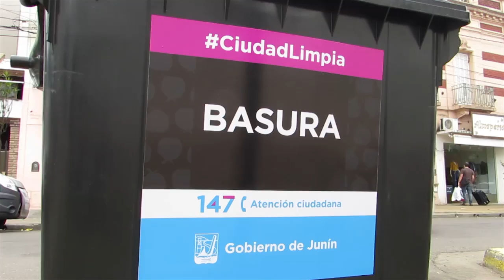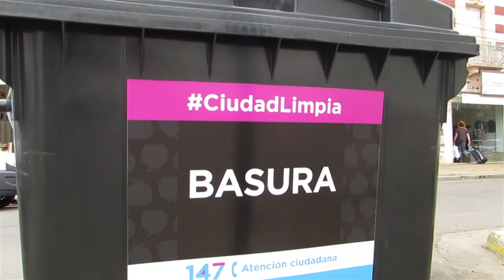COLOCAN NUEVOS CONTENEDORES EN LA ZONA CÉNTRICA